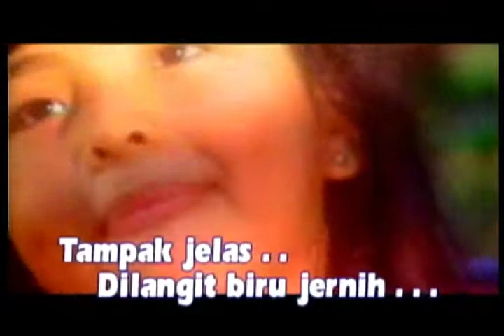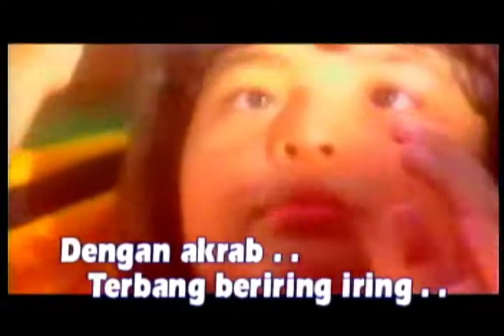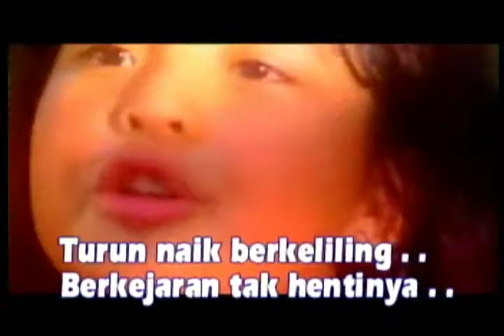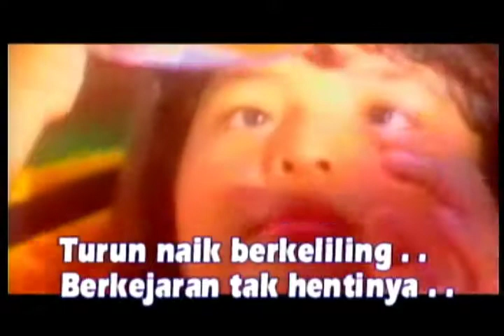Burung Layang Layang